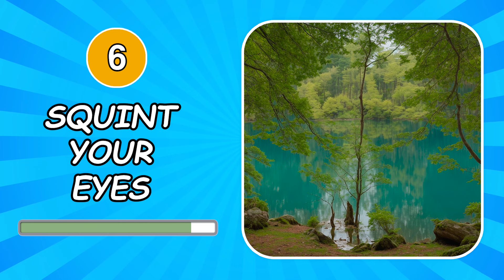Guess the MONSTER IN REAL LIFE | MY SINGING MONSTERS | SQUINT YOUR EYES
👋 Today we will play the game Guess the MONSTER IN REAL LIFE | MY SINGING MONSTERS | SQUINT YOUR EYES

Monsters in the video: Bowgart, bridg-it, Buzzinga, Cataliszt, Clackula, Creepuscule, entbrat, Glowl, Hawlo, knucklehead, meebkin, Pango, Plinkajou, pompom, Quarrister, mammott, Phangler, cold island epic wubbox, earth island epic wubbox, yooreek

20 questions, each question is given 10 seconds, for each correct answer you get 1 point.